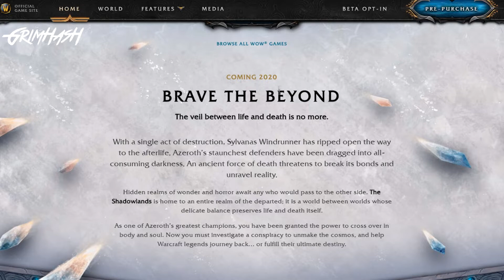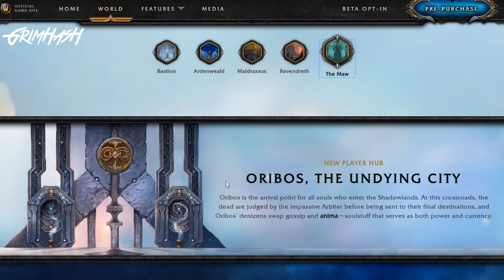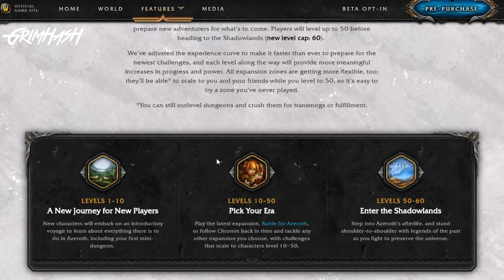WoW Shadowlands BETA | Sign up NOW!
Shadowlands has only just been uploaded to Bnet as an encrypted Alpha but that won't stop the hype train from rolling and players getting excited for the Shadowlands BETA, don't miss out we need everyone to sign up now and give the new expansion a true test. We don't need another BFA.